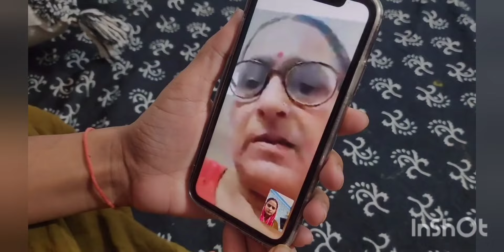सपना के ससुर ने छीनी हे भाई बहन की प्रॉपर्टी 😲 Snappy girl new vlog